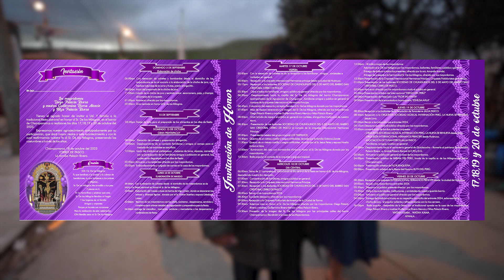💥 𝐂𝐇𝐀𝐌𝐏𝐀𝐌𝐀𝐑𝐂𝐀 𝟐𝟎𝟐𝟑 // Señor de los Milagros // DVD 01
Fiesta Patronal en Honor al
Señor de los Milagros

Mayordomos 2023
Diego Palacin Rivera y madres
Guillermina Rivera Atencio
y Nitza Palacin Rivera

Amenizado por:
🎷 Orquesta Sociedad Musical Internacional Perú
🎷 Orquesta Hermanos Príncipe

Barrio Champamarca - Cerro de Pasco

Realizado del 17 al 20 de Octubre del 2023